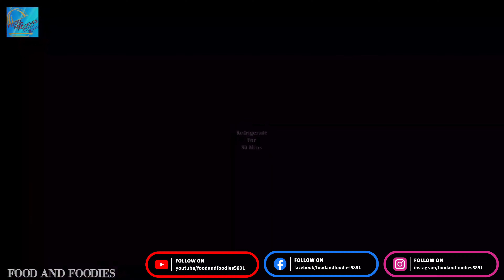2 Mango Dessert Recipe | Eid Special Recipe By Food And Foodies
Asalam-Alikum!

Today Recipe are 2 Mango Dessert | Dessert Recipe | Eid Special Recipe.

Keep support and sharing the recipes to your friends and family. Also waiting for your feedbacks.

Stay tune to next recipe.